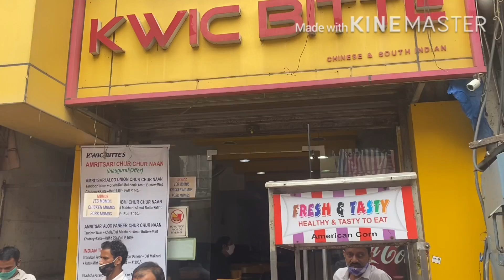sarojini nagar market after lockdown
In this video m exploring Sarojini nagar market after lockdown  //latest collection//trendy wear//
Located in delhi.

Timings10am to11pm
market all days open{few shop closed r monday }
metro gate no.1
metro gate no .2ina